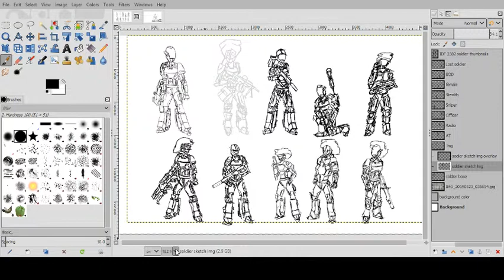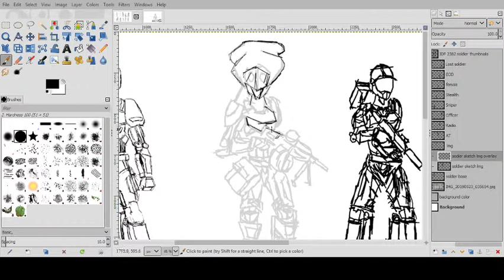drawing test stream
wanted to test the free recording software i downloaded